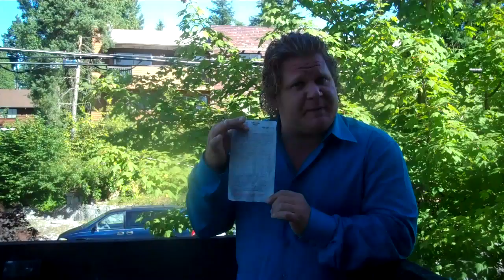Leo's Words of Wisdom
Drive Safe!